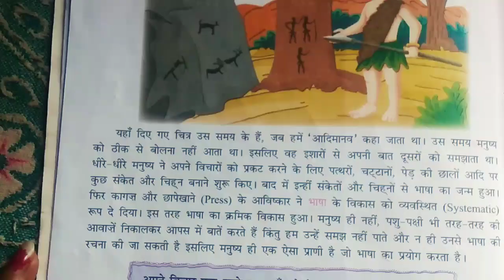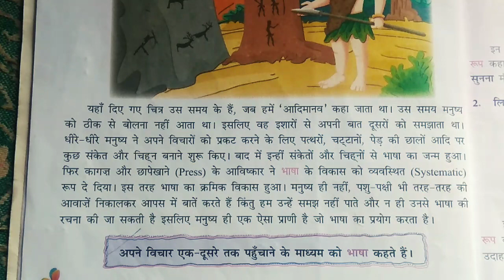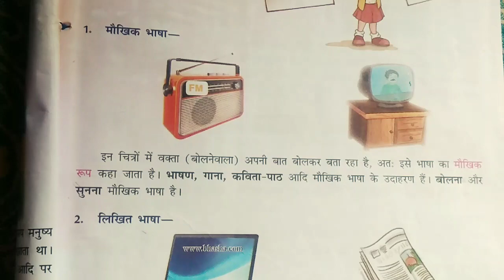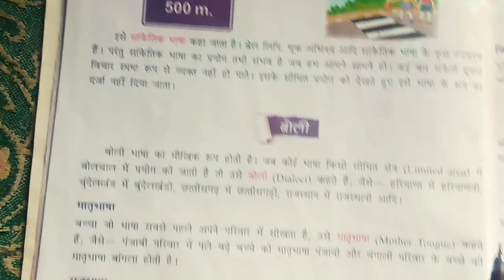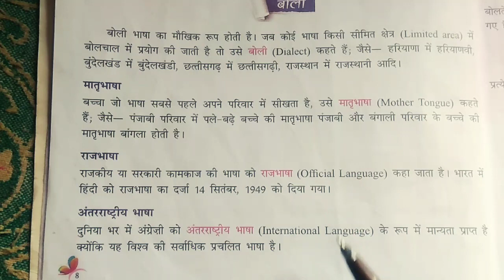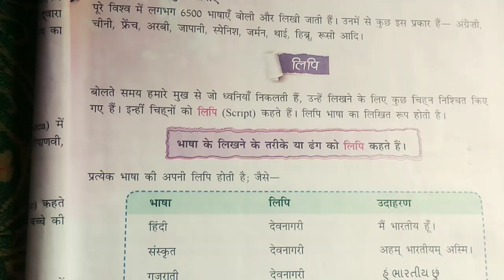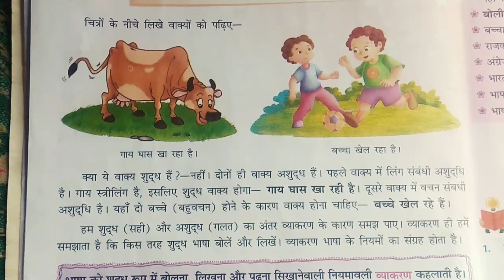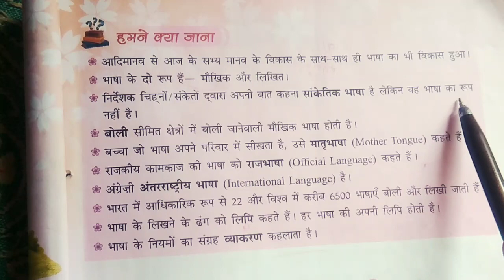हिंदी व्याकरण। भाषा और लिपि की जानकारियां।